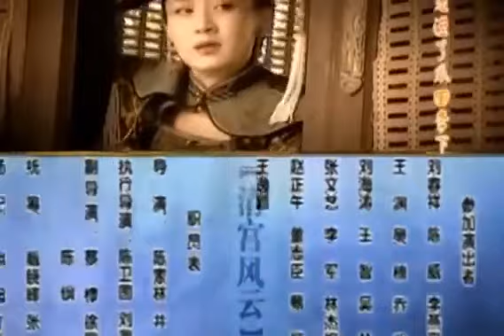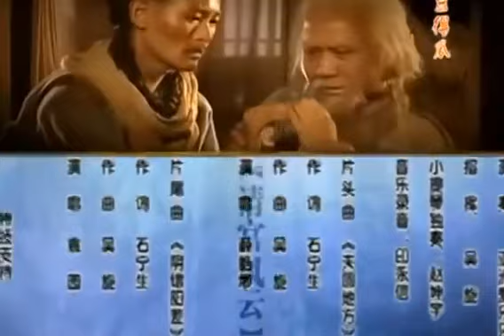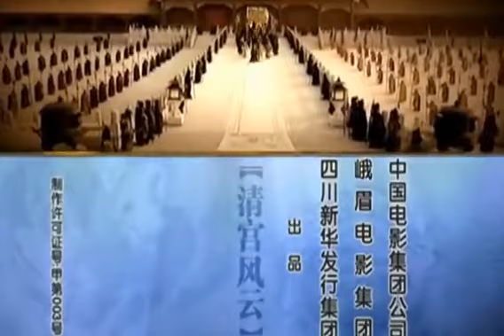【2023爆火武歷史古裝劇】《江山物語》EP02 該劇講述了大清開國之初，多爾袞和皇太極的政治鬥爭以及多爾袞和孝莊之間的愛情糾葛。（姜文、許晴、張豐毅、韓曉、李光潔、）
莊妃難產之時，正值多爾袞率八旗精銳十六萬與範浩民的二十萬明軍大戰於黑山的艱難時刻。戰爭拉開序幕，宮中莊妃順利生下九皇子福臨，多爾袞率部直搗範浩民所在的紅衣炮陣，使原本對清軍不利的戰情轉危為安，多爾袞壹舉生擒範浩民。皇太極大宴群臣，力排眾議堅持以漢治漢的方針，命群臣必勸降範浩民。宴會上多爾袞最思念牽掛的人卻是莊妃。